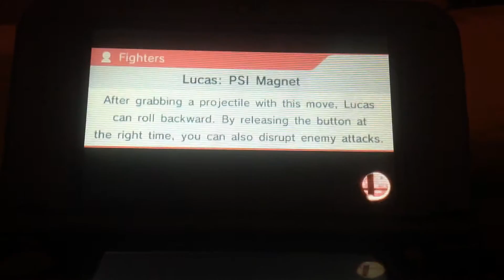Super Smash Bros for 3DS Replays: Pre-YouTube Update Part 4: DLC Devan Duels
Every character here is awesome.